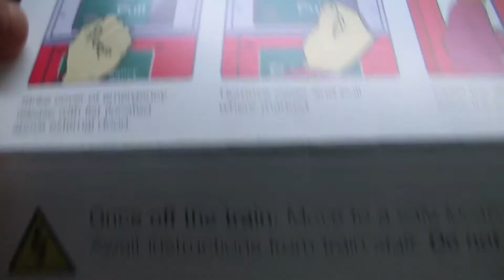Travel to united kingdom 97